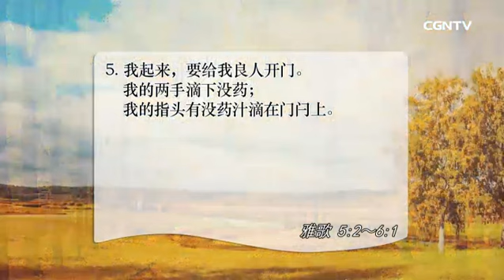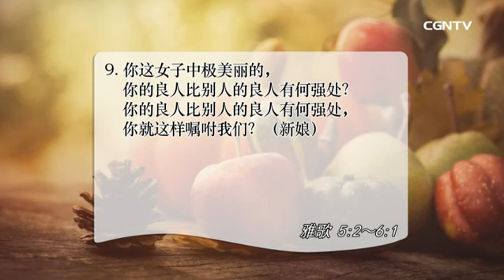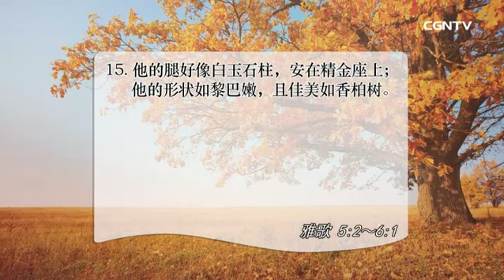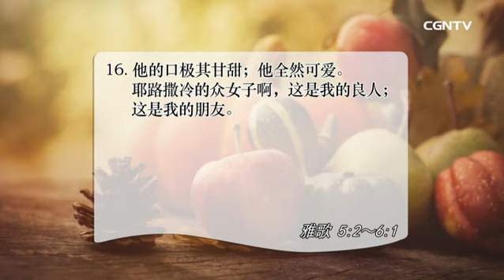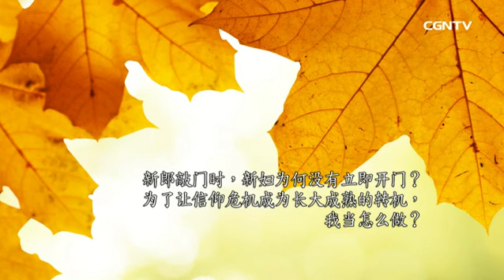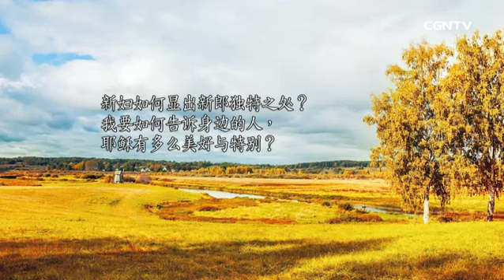[活泼的生命] 11.27.2017 新妇急切寻找的人 ─全然可爱的新郎 (雅歌 5:2~6:1)